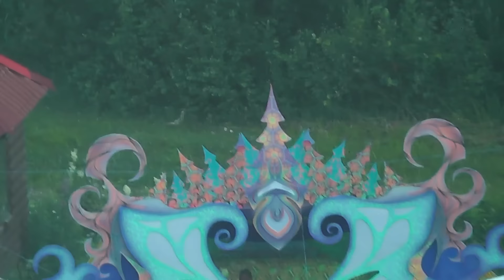E-Mantra — Trance Stage @ Abstraction Festival 2016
Trance Stage.